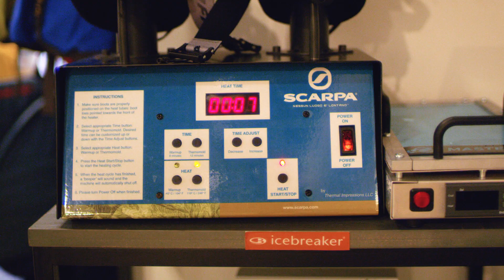WeAreOutdoor : The Boot Fitters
WeAreOutdoor Winter 2019 : The Boot Fitters

We go ground-up with the the boot fitting pit crew of Neptune Mountaineering in Boulder, CO, which was features as the cover story in the Winter 2019 Outdoor Retailer Magazine.

Directed by Andrew Bydlon for Outdoor Retailer Magazine